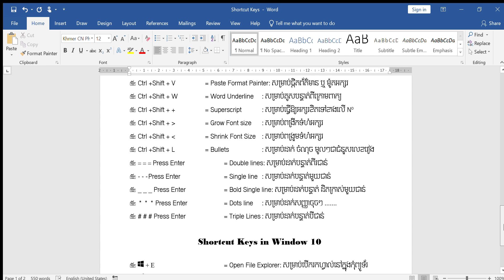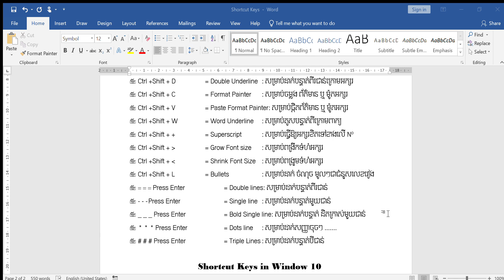របៀបប្រើប្រាស់ Shortcut Keys ដើម្បីដាក់បន្ទាត់ ក្នុងកម្មវិធី Microsoft Word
Hello! This is my channel Shorts video for you. Thank you in advance!